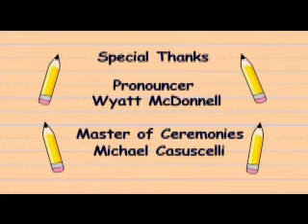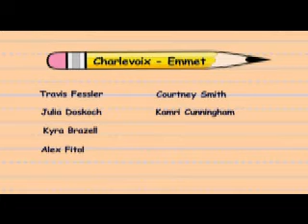2011 Grand Traverse Regional Spelling Bee - Round 11